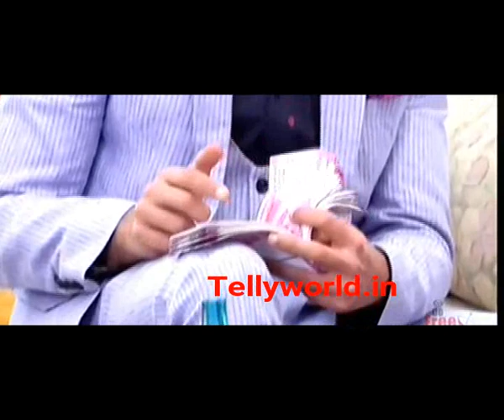Omkara ne Gauri Ko Sambhala Ishqbaaaz 10th January 2018